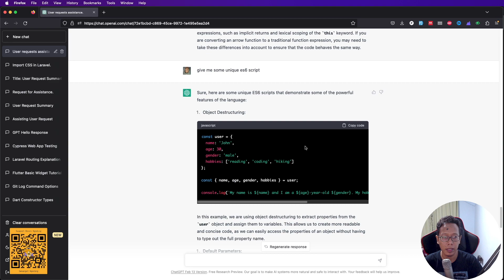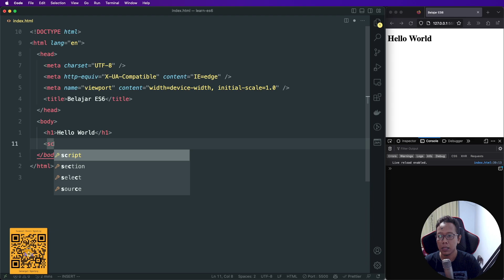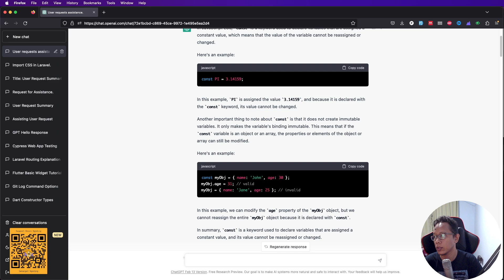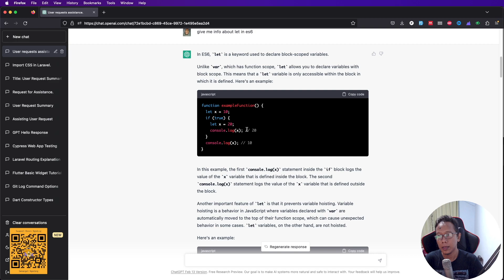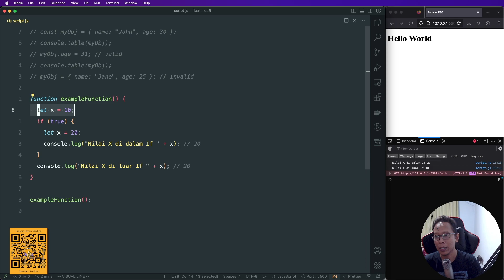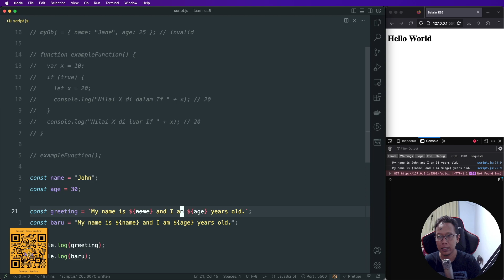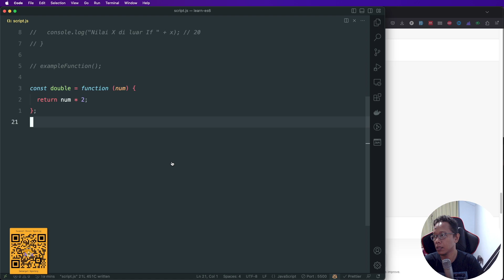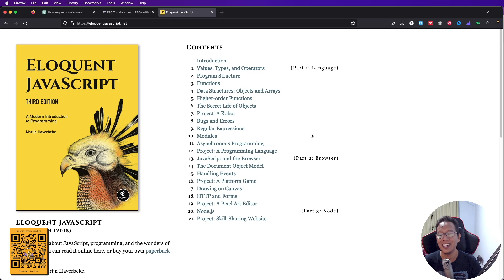Modern Javascript ES6 : Praktikum Let, Const, Var, String Interpolation dan Arrow Function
Mari kita pelajari javascript dan segala keanehannya dengan cara yang lebih modern di video series ini yak.